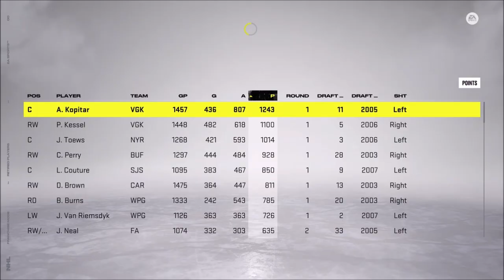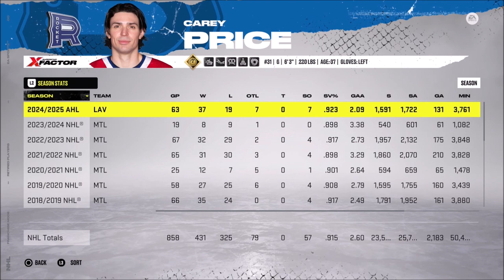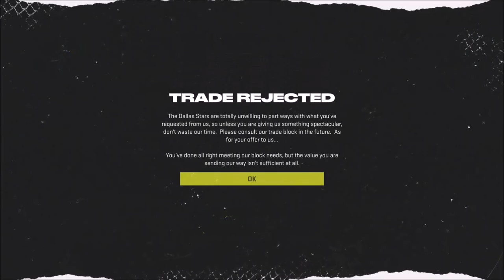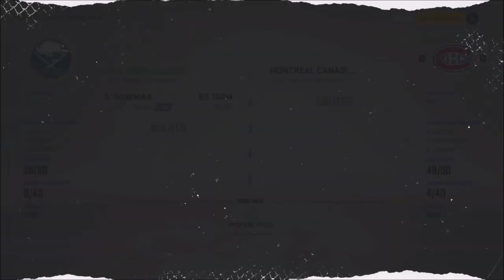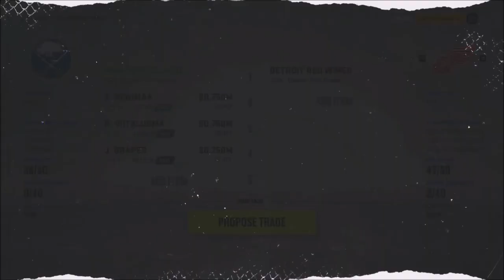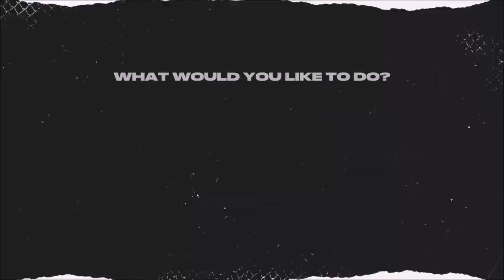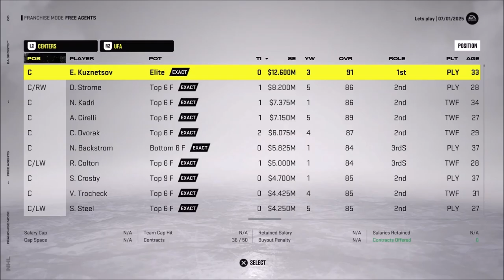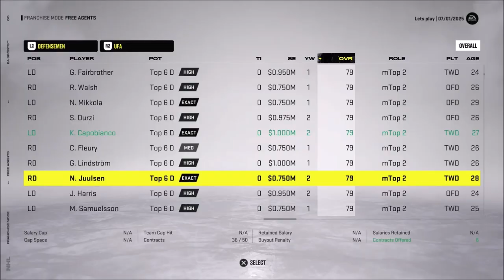Crazy Off-Season! - NHL 22 Franchise Mode - Let's Play part 13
We manage to have a fantastic off-season as we we get our hands on some really good prospects alongside of 4 superstars from the free agency.